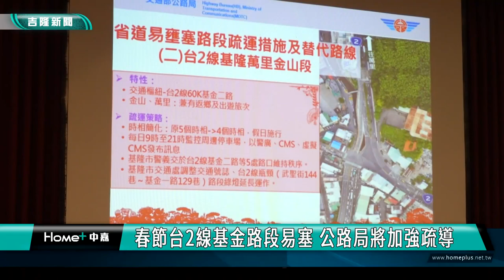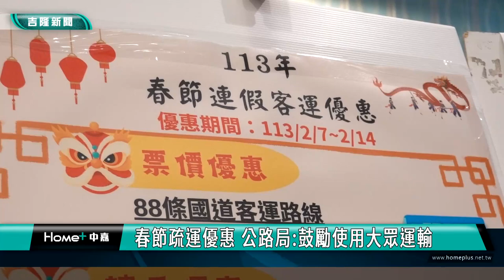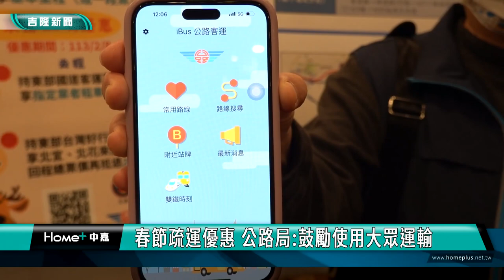過年交通! 春節台2線基金路段易塞 公路局將加強疏導 呼籲多使用大眾運輸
今年春節假期有7天，預估北部地區南下返鄉車潮在小年夜(2月8日，連假首日)至除夕上午會陸續湧現，雖然提早1天放假分散了返鄉車潮，國道南下方向仍可能在尖峰時段壅塞，公路局北區養護工程分局已做好準備，建議在國道1號、3號車多時可選擇台61線做為替代路線。另外，在基隆地區易塞車路段預估會出現在台2線基金二路一帶，公路局也將加強進行疏導。

公路局也分析近三年春節期間北部地區交通特性，預估有四波車潮如下：
1.第一波南下返鄉圍爐：8日上午至9日(除夕)上午，台64、65、66快速公路銜接國道路段及台61西濱南下(台15線70K鳳鼻~76K竹市延平路)會有較多車流。
2.第二波初一拜拜、走春：10日(初一)全日車流無方向性，省道周邊廟宇、觀光風景區道路皆車多。
3第三波初二回娘家、初三走春出遊：傳統習俗自11日(初二)～12日(初三)，長程車潮出現於各郊區省道。短程出遊預計自12日(初三)上午起至13日(初四)中午出現。
4.第四波收假：13日(初四)下午~14日(初五)間出現於台61北上香山路段及各銜接國道的周邊要道。

另外，北部各著名觀光風景區易壅塞區域與熱門時段，是2月10日（初一）～2月13（初四）每日10時至21時，主要的車多路段為台2線淡水、基隆萬里、台3線三鶯老街～大溪慈湖、台3線關西~峨嵋路段及台9線新店烏來沿線的各個風景區路段。

在國道管制與替代路線規劃部分，北部鄉親由宜蘭北返時常選擇台2線為國5替代路線，歷次連假後期的收假車潮常造成福隆路段壅塞，建議善加利用台9線北宜公路為國道5號替代路線，亦是不錯選擇，提前避開國道及台2線福隆壅塞路段。

而為了鼓勵民眾多加利用大眾運輸工具，公路局也協調多家業者實施 88條國道客運路線享平日票價或原票價85折優惠。另外亦提供在地轉乘優惠，舉凡搭乘國道客運、台鐵及高鐵後10小時內使用電子票證轉乘在地客運均可享有基本里程（或一段票）免費優惠。針對前往東部區域民眾，加碼提供「在地有腳租賃優惠」，去程持東部國道客運路線票證享指定業者租車優惠；回程持國道客運來回票及租車單享國道客運車票優惠（租汽車者折抵200元，租機車者折抵100元），另外還有「四人同行一人免費」乘車優惠，持東部台灣好行套票或合法民宿證明，搭乘北宜、北花國道客運，來回票享4人同行1人免費，回程總票價再抵退200元。(與在地有腳租賃優惠擇一使用)。

基隆市位於北北基生活圈之中，無論是前往西部各縣市或是宜花東地區，幾乎都需要至臺北市轉乘其他大眾運輸工具，疏運期間，由基隆往返大臺北地區16條主要國道客運路線，連假期間每日可發出10 00餘班次疏運旅客，並視候車人潮機動增加班次。

另外水金九地區向來是連假民眾爭相前往遊玩之地，春節連假期間，基隆客運「【1062】臺北-金瓜石」國道客運路線將加密班次，並加派班車於九份9號停車場及水湳洞停車場待命，機動接駁，以滿足乘客遊玩之需求，鼓勵民眾多加搭乘大眾運輸工具出遊。

民眾出門前可利用「公路客運即時動態資訊網」網頁、出遊中可利用「iBus公路客運」APP，查詢公路客運及部分縣市市區公車路線相關乘車訊息，掌握公車動態，方便規劃返鄉或出遊行程。